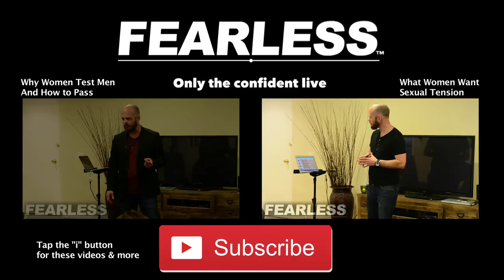What I Want My Marriage to Look Like | Inside FEARLESS #26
How do you have an awesome marriage that stays? You never stop dating, connecting deeply to, and seducing your wife. The spark doesn't have to die.

Brian Begin talks about what he wants out of marriage and the story of the Kansas City, Kansas couple of Alice and Dale Rockey who had been married for 81 years-both were 99 years old as of 2015 or 2013, sources differ in the information.

Making marriage and long-term relationships not only "work" or last but stay awesome has a lot to do with not getting comfortable, just like FEARLESS teaches its students to avoid in all areas of their lives. It's about continuing to date, connect, and seduce like you did when you first started dating. No, that isn't always easy, but those who live their dreamlife haven't gotten there by only doing the things that are easy.

From the Kansas City Star article:

"They traveled everywhere — Florida, Texas, “all the southern states,” as Dale Rockey put it. They traveled so much, in fact, that they were only home about five months out of the year.

Today, they spend their days together, laughing and reminiscing.

They go to breakfast together, then return to their apartment and settle into their recliners. He reads the paper, she does her crosswords. They used to go to bingo on Sundays, but now they mostly pass the time in what Alice Rockey calls a “fancy-free” kind of way."

Live in or visiting SoCal? We have continual free talks in LA on building confidence in dating, career, and life-check it out and register

Not in LA?